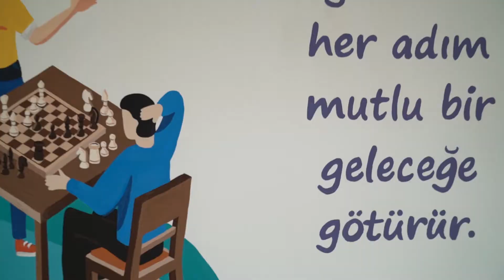Bilim ve Sanat Merkezimiz Kapılarını Çocuklarımıza Açtı!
Kilis'te inşa edilen Bilim ve Sanat Merkezimiz (BİLSEM) eğitime başladı.

Eğitim Altyapısının Güçlendirilmesi Projesi kapsamında inşa edilen BİLSEM modern mimarisi ve çok sayıda atölyesi ile çocuklarımızın hizmetinde.

Science and Art Center (BİLSEM) constructed in Kilis started education.

Built within the scope of the Education Infrastructure for Resilience Project, BİLSEM is at the service of children with its modern architecture and numerous workshops.